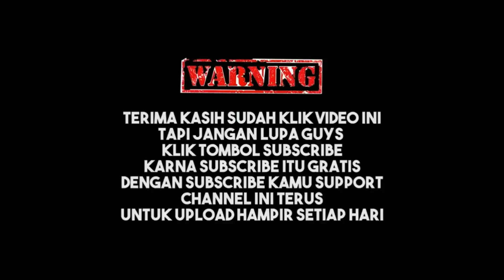NGAKAK MUSUH TERKAHIRR!! JADI KORBAN PANCI GAMINGG!! PUBG MOBILE INDONESIAA!!!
PUBG MOBILE INDONESIA baru saja UPDATE maps TERBARU yaitu MAPS FROZEN KINGDOM dan selain UPDATE MAPS BARU PUBG MOBILE juga akan ada UPDATE 2.9 loh dan skrg PUBG MOBILE sudah UPDATE EVENT BARU yang bertema FROZEN KINGDOM X PUBG MOBILE.

3 JARI DAN NO GYRO

recorder : rekam layar android

Edit : kinemaster